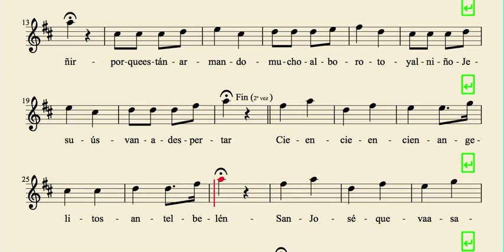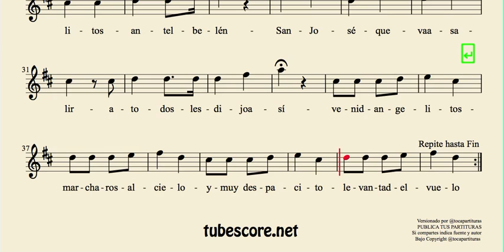Cien Angelitos hay en Belén Sheet Music for Tenor Saxophone and Soprano Saxophone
Best Regards.